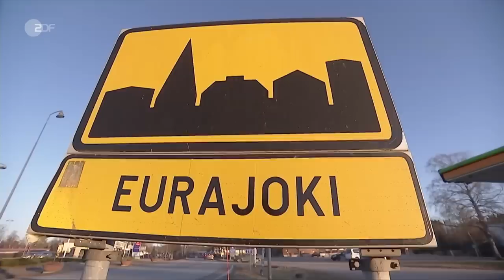heute journal vom 11.02.2023 Proteste in Frankreich, Erdbeben, Atommüll, Hans Modrow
In Frankreich haben am Samstag in etlichen Städten erneut Hunderttausende Menschen gegen die geplante Rentenreform demonstriert. Zum vierten Mal hatten die Gewerkschaften zu Protesten aufgerufen. Mehr dazu und weitere Nachrichten des Tages im heute journal.

00:00 Vorspann

00:19 Plünderungen im Erdbebengebiet
Viele Häuser, die wegen erheblicher Schäden unbewohnt bleiben, sind Ziel von Plünderern. Die Polizei in Adana versucht die unbewohnten Häuser gegen Diebstahl zu schützen.

03:33 "Polizeipräsenz hat massiv zugenommen"
"Die Plünderungen geschehen eher aus Verzweiflung", so ZDF-Reporterin Anne Brühl aus Adana im türkisch-syrischen Grenzgebiet. Die Aufräumarbeiten gehen auch unvermindert weiter.

05:11 Paris: Proteste gegen die Rentenreform
Zum vierten Mal toben heftige Proteste in Paris und weiten Teilen Frankreichs gegen die Einführung der neuen Rentenreform von Präsident Macron. Der Streik droht zu eskalieren.

07:47 Gesucht: Ein Endlager für Atommüll
Bisher ist kein Atommüll-Endlager in Deutschland in Sicht. Die damit verbundene radioaktive Strahlung soll 2031 ihre ewige Ruhestätte finden. Abgeschirmt von der Umwelt.

13:26 Früherer DDR-Ministerpräsident gestorben
Hans Modrow, der letzte Regierungschef der DDR, ist im Alter von 95 Jahren in Berlin verstorben. Nach dem Fall der Mauer verhandelte er erstmalig mit der Bundesregierung.